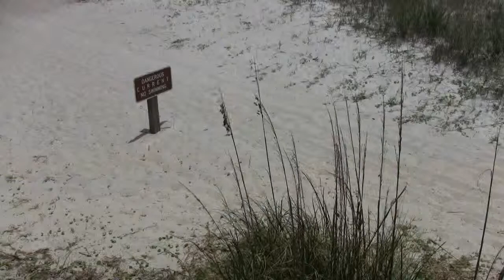Fort Clinch State Park - Chad Goodman Media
Tourism video from Fort Clinch State Park in Fernandina Beach, Florida.